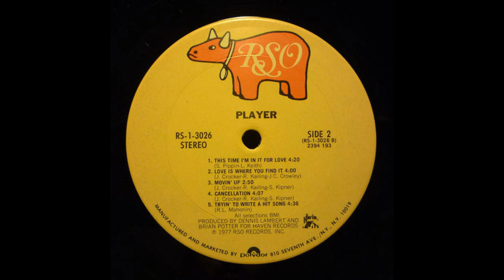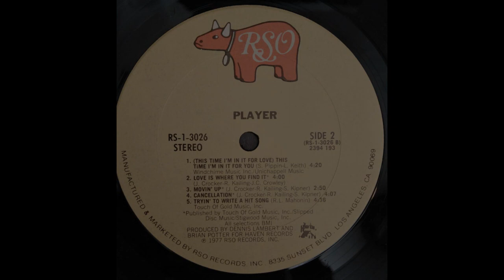Player - This Time I'm In It For Love (1977 LP Version) HQ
"This Time I'm in It for Love" is a song recorded by the American rock band Player. It was the second single from their self-titled first studio album. The song was released in early 1978 as the immediate follow-up to their biggest hit and debut single, "Baby Come Back".

"This Time I'm in It for Love" spent four months on the US charts, hitting #10 on the US Billboard Hot 100, and it is ranked as the 58th biggest hit of 1978.The song also reached #12 in Canada.

The song had originally been recorded by Austin Roberts in 1976 and by Cyndi Grecco in 1977. Their versions were released as singles but failed to chart.